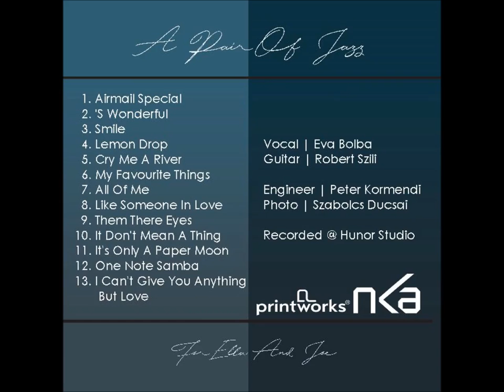A Pair Of Jazz : For Ella And Joe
In memoriam Ella Fitzgerald and Joe Pass.
Eva Bolba : vocal
Robert Szili : guitar